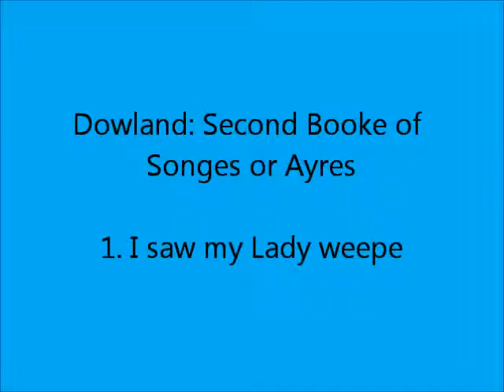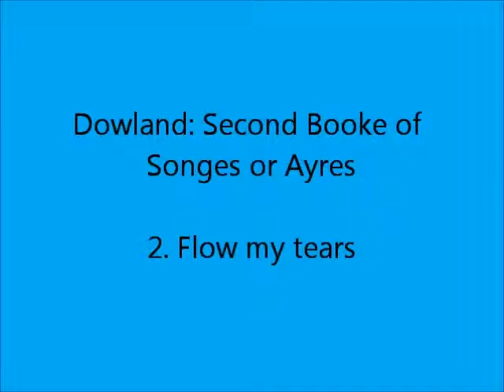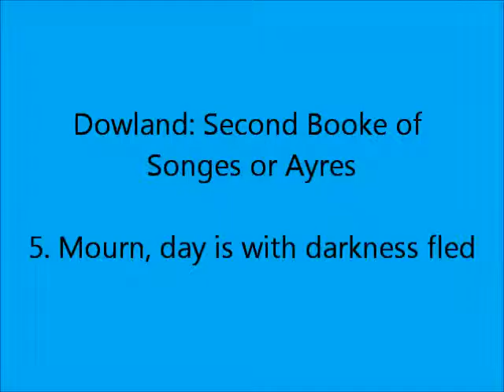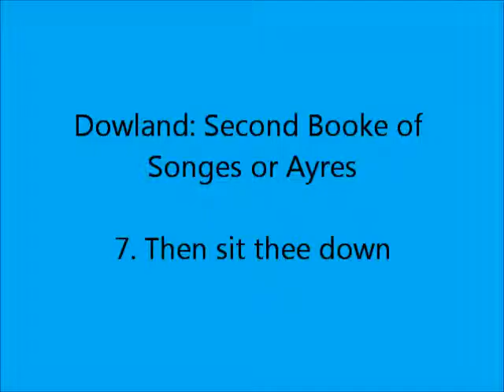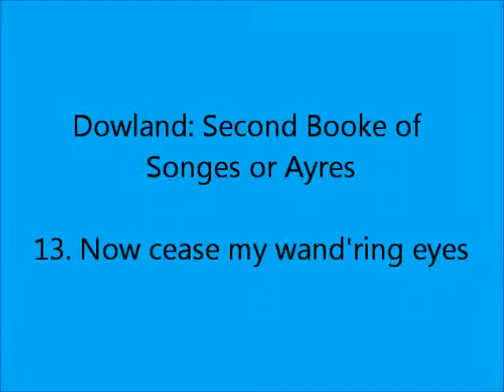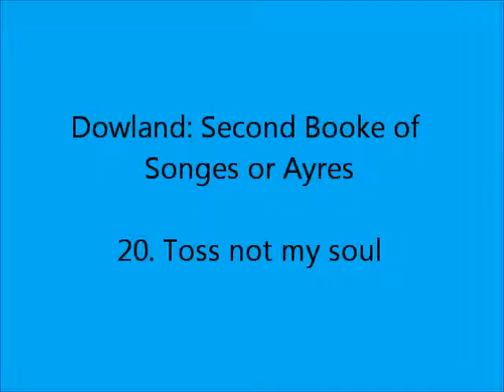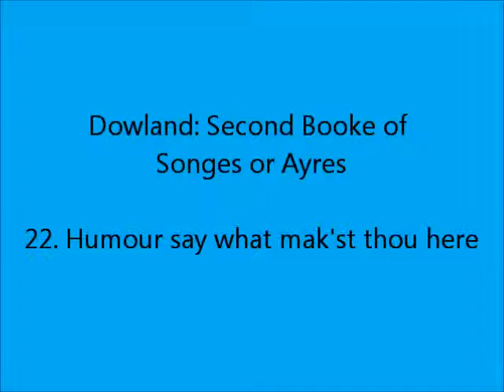Dowland-Second Booke of Songes or Ayres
Arranged by Giovanni M. da Zama
1. I saw my Lady weepe
2. Flow my tears
3. Sorrow Stay
4. Die not before the day
5. Mourn, day is with darkness fled
6. Time's eldest son, Old Age
7. Then sit thee down
8. When others sing Venite
9. Praise blindness eyes
10. O sweet woods
11. If floods of tears
12. Fine knacks for ladies
13. Now cease my wand'ring eyes
14. Come ye heavy states of night
15. White as lilies was her face
16. Woeful heart
17. A Shepherd in a shade
18. Faction that ever dwells
19. Shall I sue
20. Toss not my soul
21. Clear or cloudy
22. Humour say what mak'st thou here